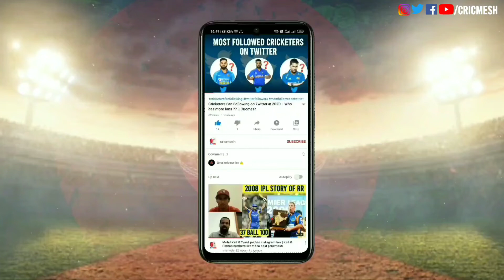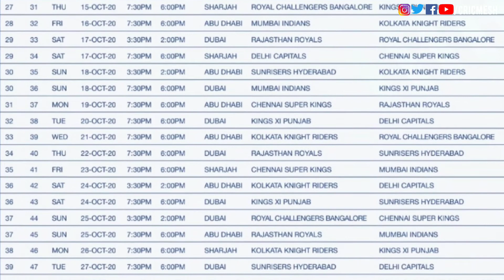IPL 2020 Schedule Announced | Timings of Matches Changed | IPL Updates | cricmesh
Hello, Namaskar  ...
New video Is Published on our channel. So Enjoy this Amazing & Interesting video from the cricketing arena.

IPL 2020 Schedule is Announced by BCCI. Dream 11 IPL schedule for the 13th Edition of IPL is Released. First Match will be Played between MI and CSK.
This is the Big news from UAE . IPL 2020 News .